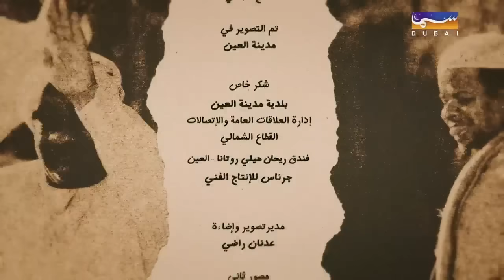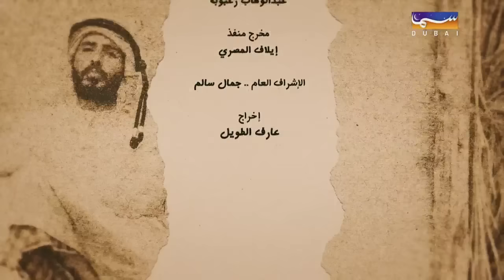مسلسل الطواش - الحلقة 3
مسلسل الطواش - الحلقة 3 | رمضان 2019
ـــــــــــــــ